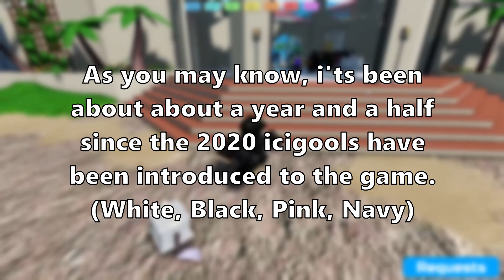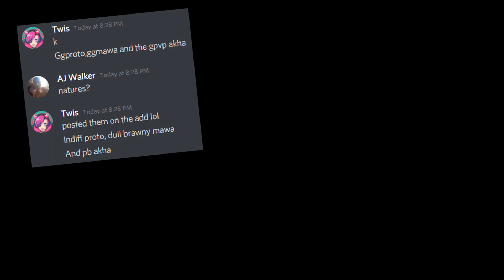What Is a 2020 Alpha Icigool Worth In 2022?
thank you to everyone who offered in this video!